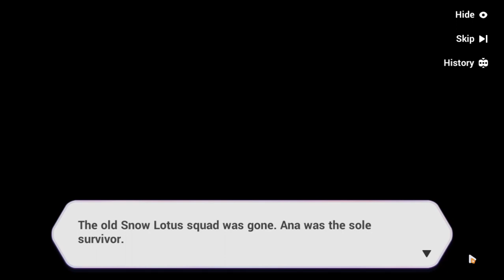Honkai Impact 3rd - Chapter XIX (Mission 8 - Their Token)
Gameplay by myself. Played on SEA server.